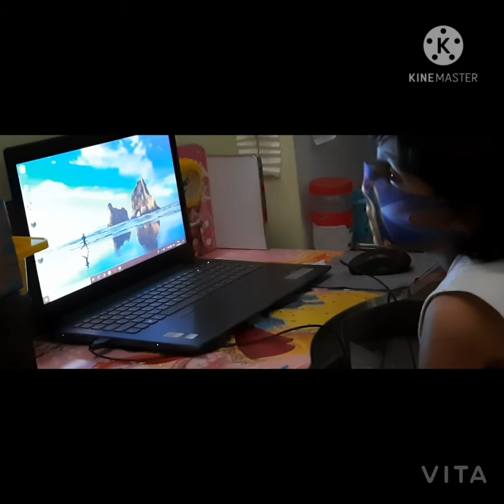Akshita ka dinosaur/sad story part 1/situ and uv show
Hye friends lts is a sad story part 1

Script,situ
Act,situ uv